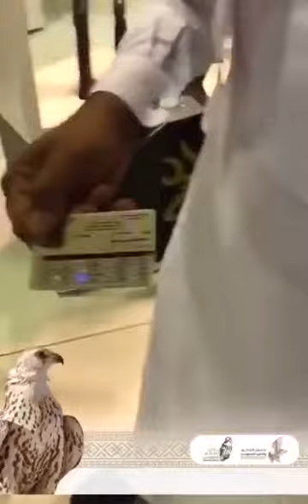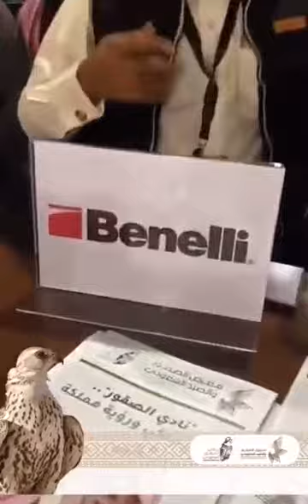عرض اسلحة معرض الصقور